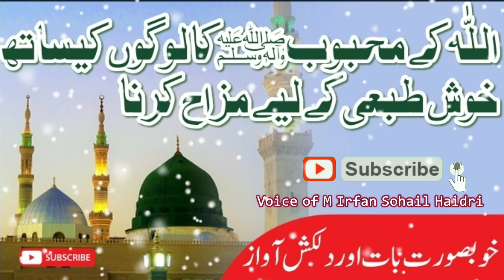Rasool s.a.w ka Mizah mubark